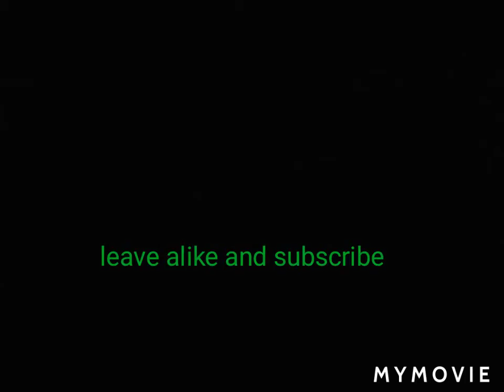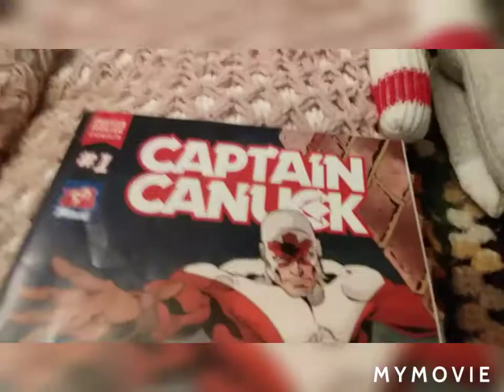The sock monkeys gets superpowers by the powerful sword